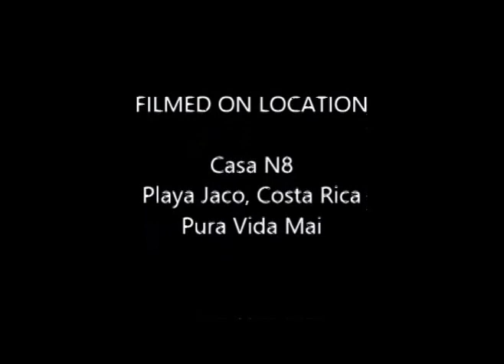1st Dinosaur remains evidence found in Costa Rica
I have discovered an area where the remains of several species of pre historic animals have washed up. These are three sided tapered teeth from Crocomorphs and plant eaters. Screw the scientific community I'm validating the damn find myself. I call them the "Jocosaurus Costaricus" and if it's an unknown species I name it the "Nathosaurus." I challenge some one to disprove me. Nathon Dees Texas Guitar Legend!